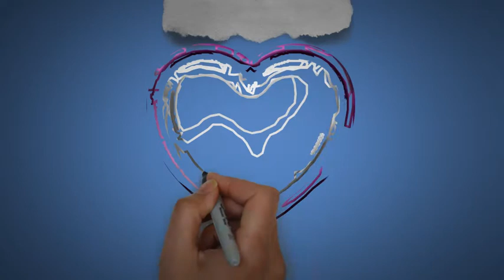Ladislaus | Happy Birthday Ladislaus || Happy Birthday To You !!